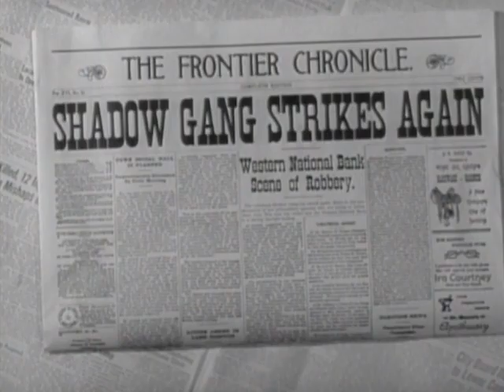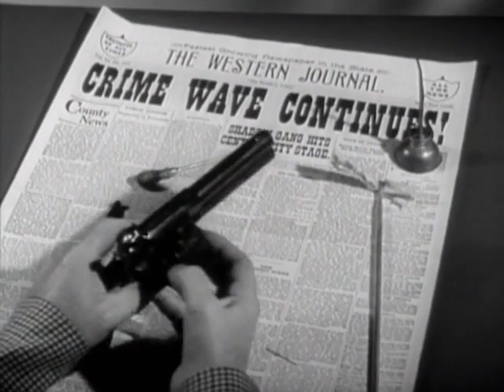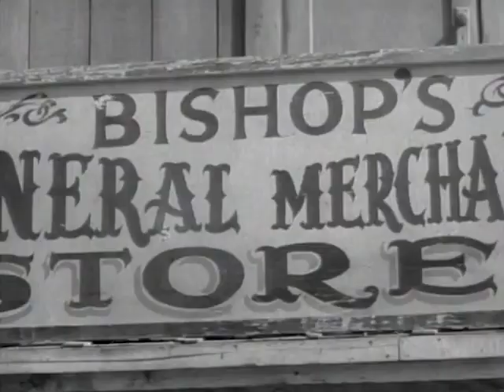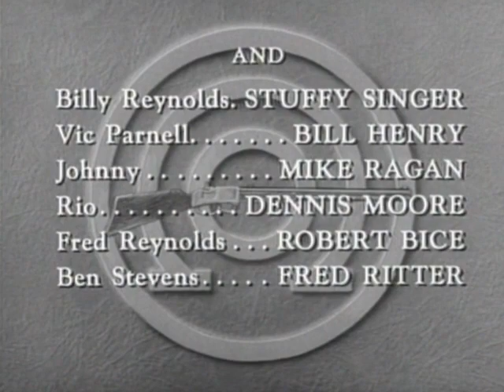Annie Oakley (1954) S2 Ep3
In the quiet western town of Diablo, Wild West sharpshooter Annie Oakley and her little brother Tagg make sure that the outlaws who wander into town don't bring trouble. Often at her side is friend, suitor and deputy sheriff Lofty Craig.